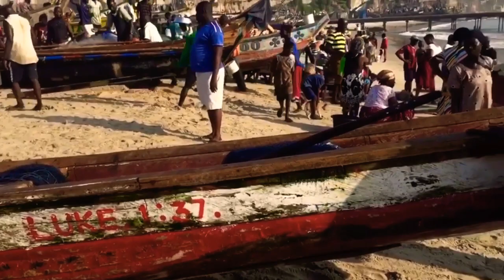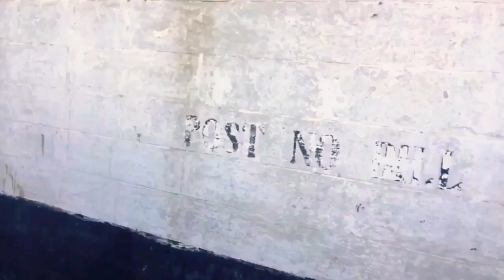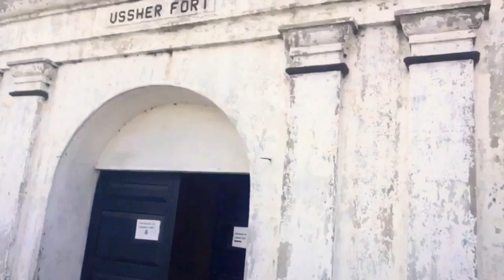VLOG #1 A VISIT TO THE MOST POPULAR FRESH FISH MARKET IN GHANA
In this video, I visited the most popular fresh fish market in Ghana with my Mum; Jamestown.

Also, if you have any question or suggestion, please ask them in the COMMENT section. Thank you.